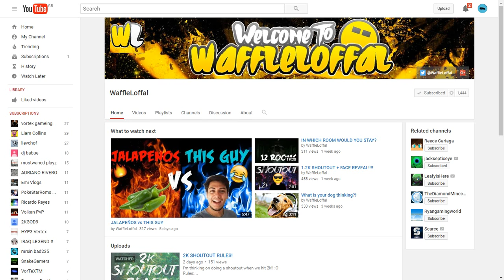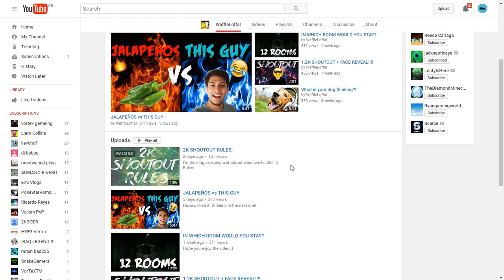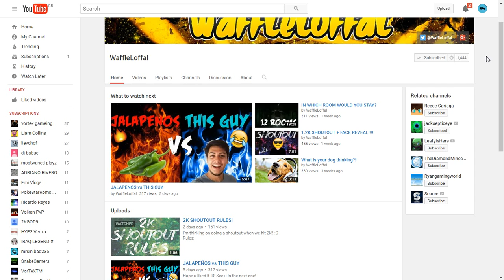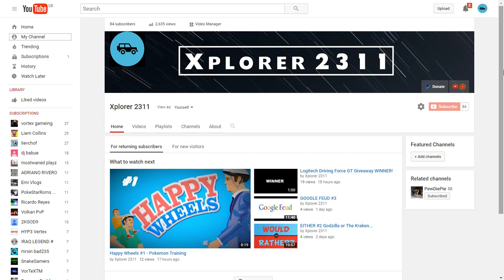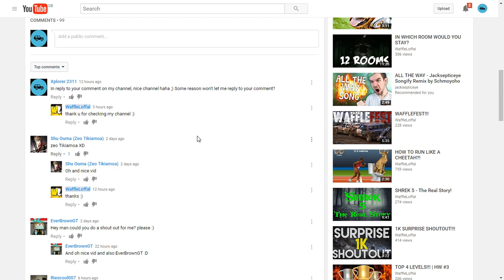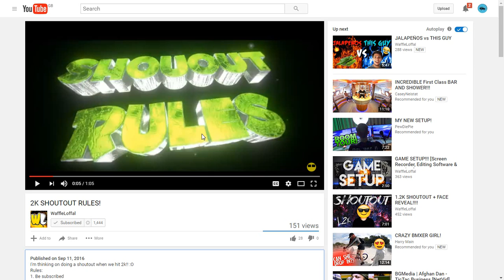How To Get 2000+ Subscribers On YouTube - FOR FREE - Quick and Easy!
Go over to WaffleLoffals channel and give him some love, kind enough to do this for you guys, so be kind to him!